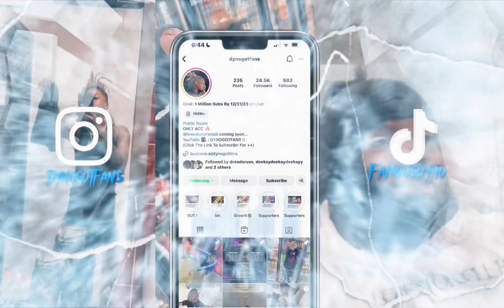I Put Jake In The HOT SEAT…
I PUT JAKE IN THE HOT SEAT! *It Got Hot* 👀☕️
i hope yall enjoyed me putting my homeboy in the hot seat!

Lets get to 53k FN Gangg🦅 ❤️

In Case You Missed It: 48 HOURS IN NEW ORLEANS

IF YOUR WATCHING THIS I LOVE YOU ! ❤️